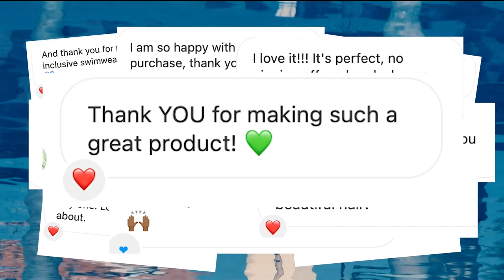Soul Cap Children's Swim Cap For Long Hair | SwimOutlet.com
The Soul Cap Children's Swim Cap For Long Hair is small in size – big on protection.

Features
· Keep your kids’ hair safe and dry with the new Junior Swim Cap, made from 100% premium silicone.
· Built for big hair (and bigger personalities), the skin-friendly kids’ swim cap gives you the same full protection as our larger adult range – but in a smaller size for the same watertight seal.
· Every swimmer needs protection – and younger swimmers are no exception. The new children’s swim cap comes with the same waterproof defense against harsh chemicals and the water of the pool – keeping your kids’ hair safe, dry, and happy as they swim.
· Designed for kids with voluminous hair: the junior swim cap has extra space for every hair type, with a snug fit and a tight seal for younger swimmers with volume-blessed hair. It’s a one-size-fits-all cap with a unisex design – so it’s the perfect swimming cap for girls and for boys.
· 100% free from latex and toxins.
· Our skin-friendly kids’ swim caps are made from 100% premium silicone and nothing else. So you can buy with confidence – to help them swim with confidence.
· SwimOutlet is proud to be the exclusive US swim retailer of SOUL CAP.

Details
· Fabric: 100% Premium Silicone
· Care: Rinse with cold water, pat down with a towel and leave to air dry after use to help prolong the life of the cap.
· Adjustable: No
· Size: Medium: (H) 23cm, (W) 25cm, (Opening) 18cm; Large: (H) 24cm, (W) 28.5cm, (Opening) 18.5cm
· We believe swimming is a vital life skill and should be available to everyone regardless of income or background. A portion of proceeds from SOUL CAP purchases on SwimOutlet.com will be donated to Tankproof, a nonprofit dedicated to providing access, equity, and opportunity through swimming lessons to make communities safer and even save lives.

you can always expect the following

· Fast Shipping

· Widest Selection